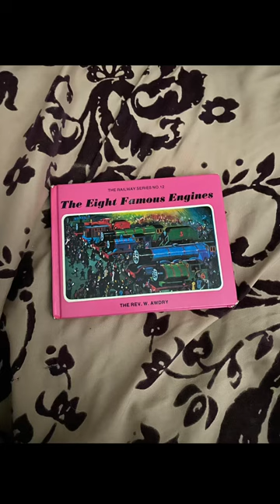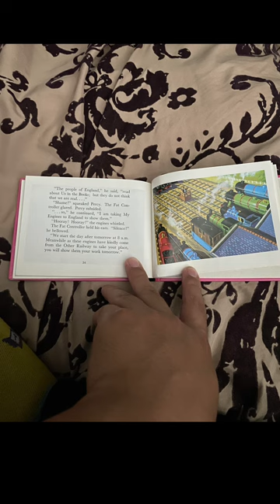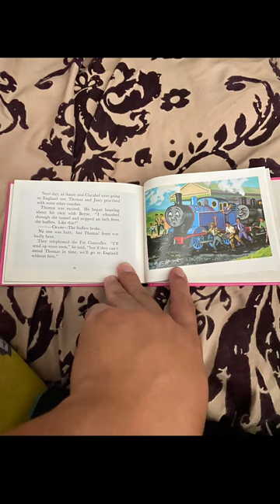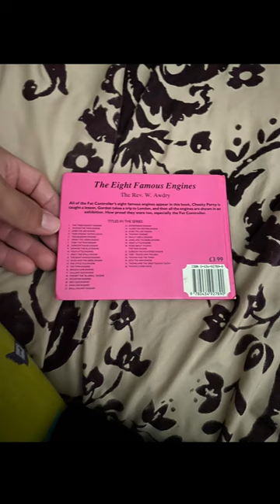The Eight Famous Engines: The Fat Controller’s Engines (NOT MADE FOR KIDS!!!)